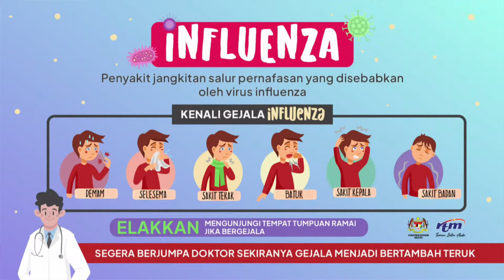17 MAC 2023 – KANTA 744